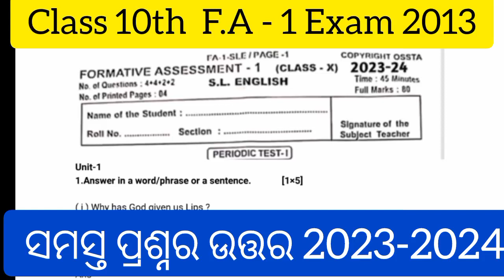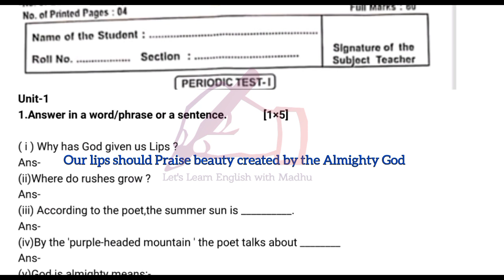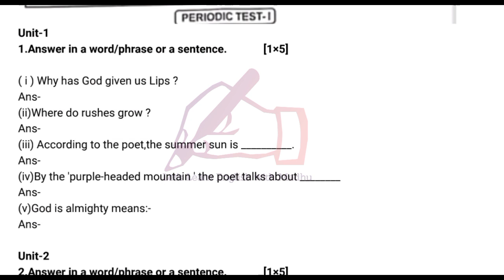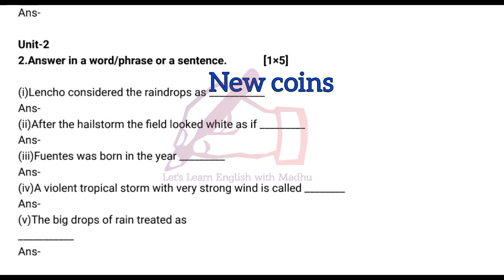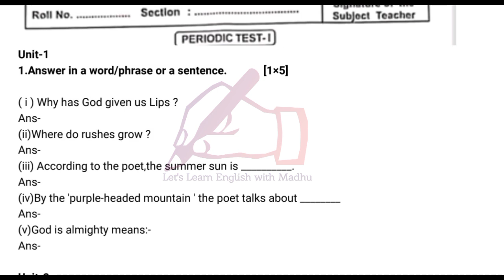10th class English FA 1 exam 2023- 2024 । questions and answers। pattern।fa 1 questions and Answers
all lessons playlists 10th class
must watch 🔥